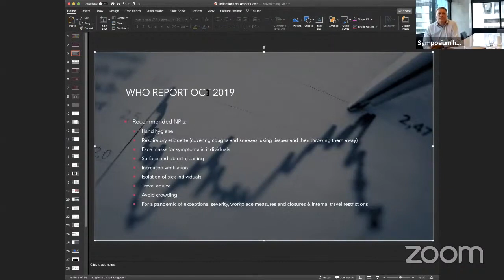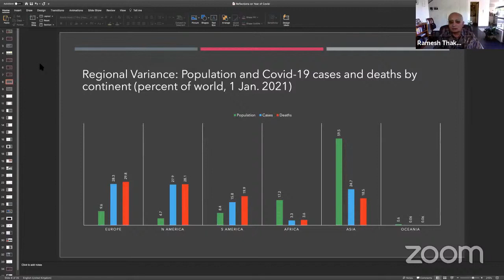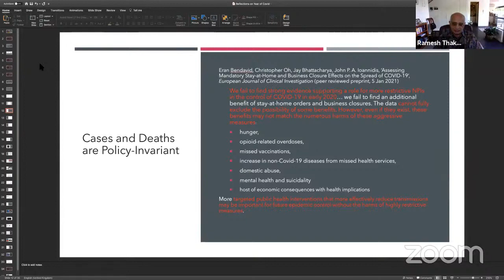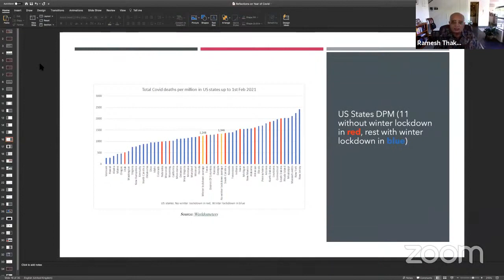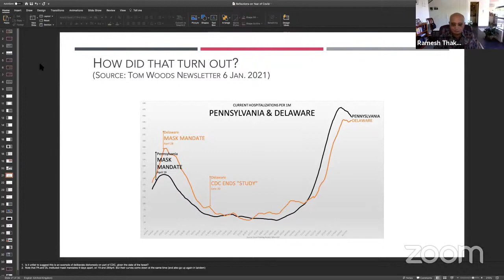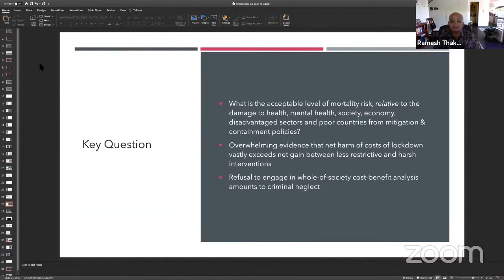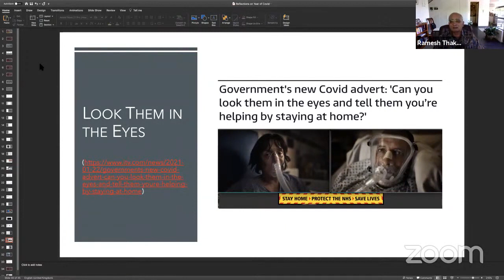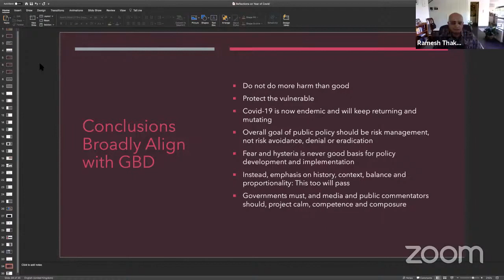Covid-19 Symposium 2021: Prof Ramesh Thakur, Australian National University